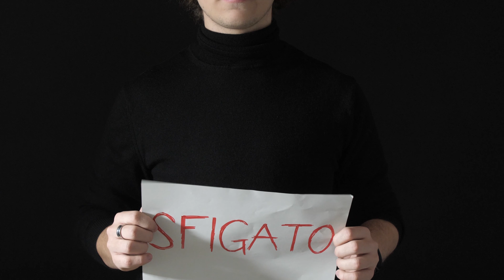[BTS] PIU' IN ALTO DEGLI AQUILONI - Bloopers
🎠 Godyl - Backstage Più In Alto Degli Aquiloni

Obiettivo 1.000 iscritti su Youtube! Ce la possiamo fare!! :)